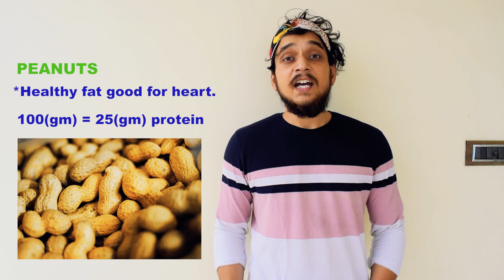Top 10 Cheapest Protein Foods For Bodybuilding (Vegetarian) | बॉडी बनाने वाले 10 प्रोटीन वाले फ़ूड्स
Hello Guys , In this video i am sharing the top protein foods for building muscles .
Top 10 High Protein Foods For Bodybuilding (Vegetarian) || बॉडी बनाने वाले 10 प्रोटीन वाले फ़ूड्स

As you all know how much protein is important in our life for a healthy body.

Protein are the building blocks of our bones, skins, muscles, and blood. Protein helps in reparing the cells and building the new cells in the body. If you are a normal person than also you need protein equal to your body weight and if you are a person who is physically active and is going to gym than you need protein equal to 1.5 or 2 times equal to your body weight.

Protein helps in boosting our metabolism , also helps in strengthning our bones, helps in hair growth, in babies protein helps in growth and overall development of the body.

Protein also helps in weight loss as you replace your fats and carbs intake with protein , you will feel full in your stomach and when you feel full, you will not be able to eat more calories and your body will be in calorie deficit resulting in weight loss.

You can complete your protein amount either by natural diet or by adding supplements to your diet. If you wants to obtain your protein amount intake by natural diet than in this video i am going to show you the top 10 vegetarian  protein foods  which you must add in your diet and complete your protein requirement and also they are very cheap and easily available in the indian market.

CONTENT-

0:14  -PROTEIN IMPORTANCE

0:22 - NORMAL PERSON PROTEIN REQUIREMENT

0:33 - WEIGHT LOSS

0:50 - PERSON GOING TO GYM

1:28 - SOYACHUNKS (SOYABEANS) - 36G PROTEIN

1:51 - PULSES (DAL) - 24G PROTEIN

2:07 - PANEER - 18G PROTEIN

2:20 - CHIA SEEDS - 17G PROTEIN

2:37 - PEANUTS (MUNGFALI) - 25G PROTEIN

2:56 - PUMPKIN SEEDS (KADDU KE BEEJ) - 30G PROTEIN

3:10 - RAJMA  (KIDNEY BEANS) - 25G PROTEIN

3:21 - WHITE CHICKPEAS (WHITE CHANE)  - 19G PROTEIN

3:33 - CURD (DAHI) -11G PROTEIN

3:50 - CHEESE - 24G PROTEIN

TOP 10 VEGETARIAN PROTEIN FOODS AND BENEFITS--

1) SOYACHUNKS (SOYABEANS) -- HELPS IN STAYING ACTIVE THROUGHOUT THE DAY

2) PULSES (DAL) ---   HIGH IN NUTRITION

3) PANEER - GOOD FOR BONES AND TEETH

4) CHIA SEEDS --- LOW IN CALORIES , HIGH IN OMEGA 3 FATTY ACIDS

5) PEANUTS --- HEALTHY FATS GOOD FOR HEART

6) PUMPKIN SEEDS (KADDU K BEEJ ) --  INCREASES SPERM COUNT ,  HIGH IN MAGNESIUM AND FIBER

7) RAJMA --- GOOD FOR BONES , REGULATES BLOOD SUGAR LEVEL

8) WHITE CHICKPEAS (WHITE CHANE ) --  RICH IN PLANT BASED PROTEIN

9) CURD (DAHI ) GOOD FOR SKIN , IMPROVES DIGESTION , HELPS IN WEIGHT LOSS

10) CHEESE ---  HIGH IN CALCIUM , FATS, AND PROTEIN

यह खा कर बनेगी BODY

sabse saste protein foods

vegetarian foods

cheap foods

high in protein foods

indian protein foods

sabse saste vegetarian protein foods in india

paise nahi hain ye khalo ban jaegi body

koi bhi body bana skta hai

must include in your diet

apni diet me add karo

diet me include karo

high in protein wale foods

easily available in the market

asaani se mil jaenge

25g protein in Rs 10

ab bnegi body

veg protein foods

saste veg foods

saste veg protein foods

saste protein foods in 2020

gym jakar body bnegi ye sab khakar

muscles jaldi bnegi

your fitness trainer

fitness for everyone

stay healthy

jarur dekhe

must watch

I WILL BE MAKING MORE VIDEOS OF WORKOUT, MEALS, SUPPLEMENTS REVIEW ETC.

अगर आप भी बॉडी बनाना चाहते हैं और आप supplements नहीं लेना चाहते तो आज बात करेंगे उन top high प्रोटीन फ़ूड्स की जिन्हे लकर आप अपनी प्रोटीन की quantity को पूरा कर सकते हो |

10 Foods High In Protein

Most important foods to add in your diet to gain maximum muscle size.

vegetarian foods

VEGETARIAN FOODS

SABSE SASTE INDIAN FOODS

INDIAN FOOD MARKET

indian food market

2020 best foods

2019 best foods

2020 best vegetarian foods

2020 best protein foods

2020 best protein vegetarian foods

protein quality is high

high protein wale foods for vegetarian

high protein wale foods

high protein foods 2020

maximum protein

protein quantity is high wale foods